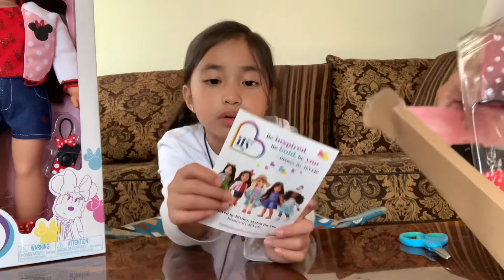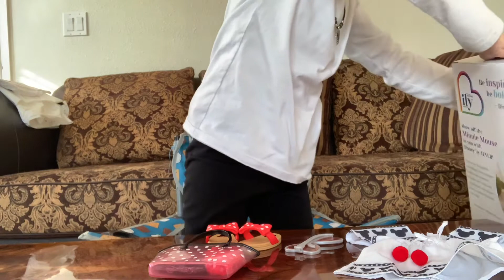Happy Fun Toys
Nicole’s Toys